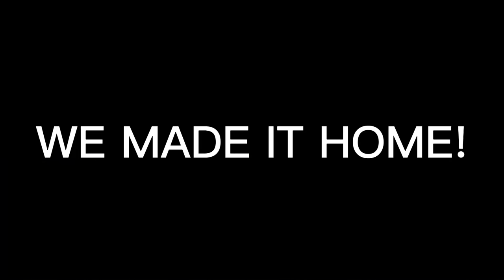Leaving for home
Annndddd it's back to reality.

Got back into the swing of things, gymming and going for my first run in over a month due to injury / holiday. Follow me on strava @blake thomas if you want to keep up with all my runs / rides / walks.